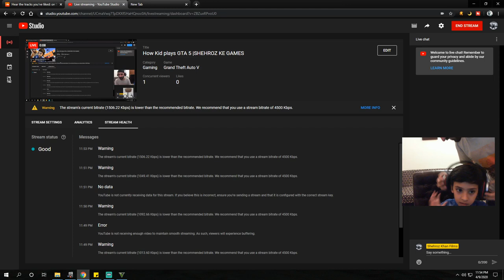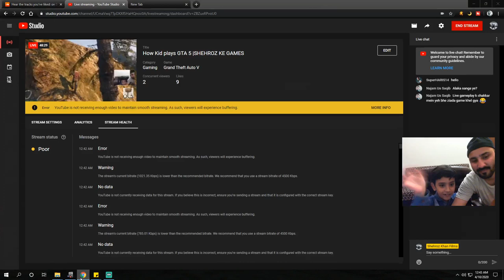How Kid plays GTA 5 |SHEHROZ KE GAMES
That's how Zaryab plays GTA 5.
Our First game streaming video.